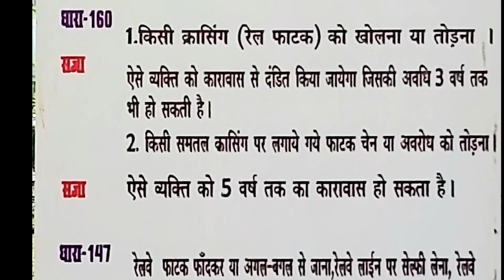Special MEMU overtake to Begampura Express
* Train: 04297 Utrahtiya- Kanpur Central MEMU Special Express

* Other train: 12237 Varanasi Jn.- Jammu Tawi "Begampura SF Express"

 * Location: Charbagh, Lucknow (LKO)

* Like my Career information page:

👉 Exam schedule
👉 Admit Card
👉 Answer Keys
👉 Result
👉 Online exam preparation
👉 Daily update
👉 Weekly up to date
👉 Q/A
👉 Solved Previous Paper
👉 Counseling
👉 Free On-Line Speed Test